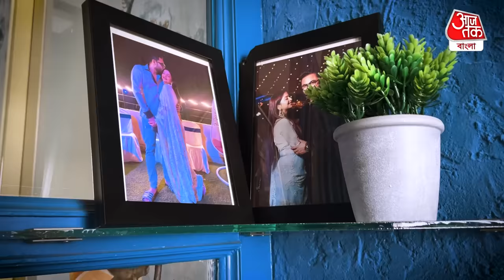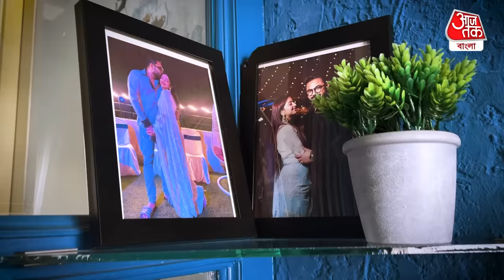'প্রধান' মুক্তির আগেই সোহমের ঝাঁ চকচকে বাড়িতে পৌঁছল আজতক বাংলা | Soham Chakraborty | Entertainment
সামনেই মুক্তি প্রধান এর।তার আগেই আজতক বাংলা পৌঁছল সোহমের বাড়িতে।কেমন জমলো আড্ডা?